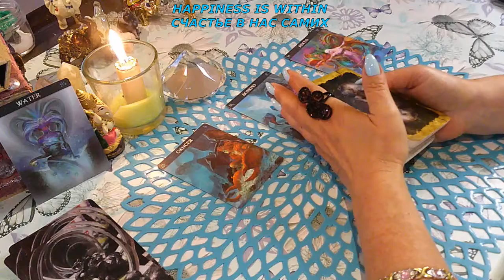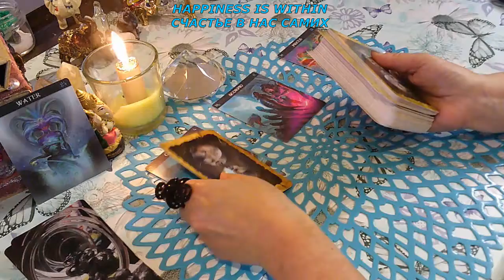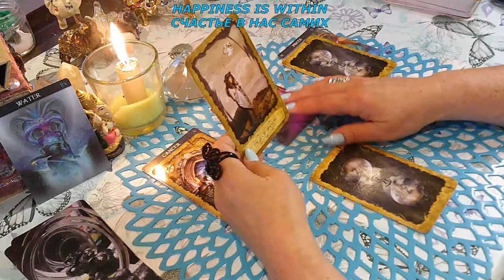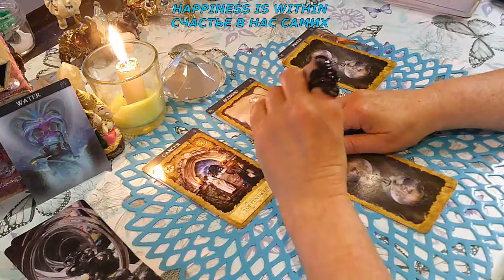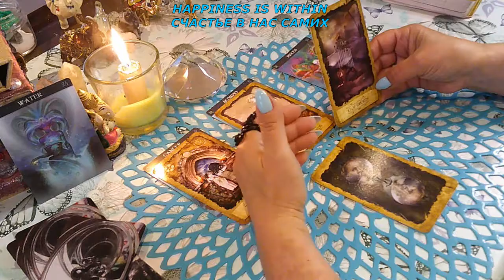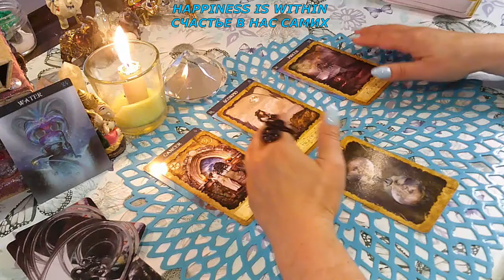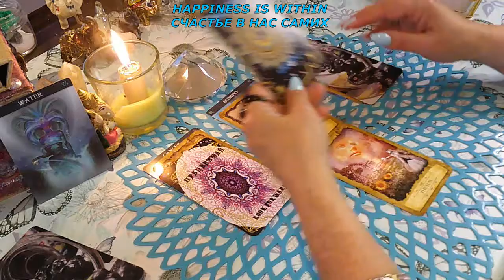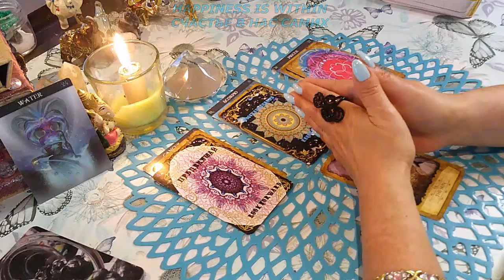ПРОГНОЗ НА НЕДЕЛЮ СТИХИЯ ВОДА РЫБЫ РАКИ СКОРПИОНЫ/FORECAST FOR THE WEEK ELEMENT WATER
ПРОГНОЗ НА НЕДЕЛЮ СТИХИЯ ВОДА РЫБЫ РАКИ СКОРПИОНЫ/FORECAST FOR THE WEEK ELEMENT WATER CANCER SCORPIO PICES